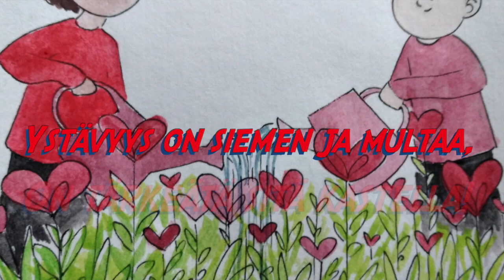Ystävyys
Laulu ystävyydestä!

Sanat:

Ystävyys on yhteinen leikki
Hymy, joka leviää
Vahva riidanpitävä teippi,
joka kaverukset yhdistää

Ystävyys on jaettu leipä,
kun toisen eväät unohtuu
Se on yhteisiä kyyneleitä
Side, joka sieluun punoutuu

Ystävyys on hyväksymistä
salaisuudet säilöen
Ystävyys on ymmärtämistä
toiselle anteeksi antaen

Ystävyys on kalliimpi kultaa
Arvokasta varjella
Ystävyys on siemen ja multaa
On tärkeätä sitä kastella